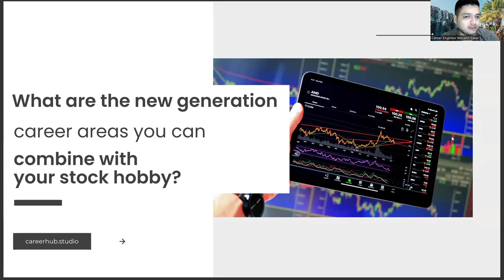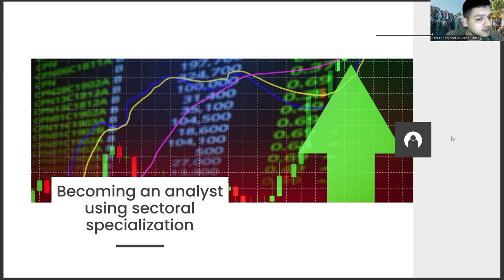How to Combine Your Geography Diploma with Your Hobby of the Stock Exchange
Map,
Country,
Continent,
Climate,
Terrain,
Latitude,
Longitude,
Geology,
Topography,
Natural Resources,
Environment,
Ecosystem,
Biome,
Population,
Migration,
Immigration,
Customs,
Culture,
Heritage,
Language,
Religion,
Landforms,
Mountains,
Oceans,
Seas,
Rivers,
Lakes,
Islands,
Coasts,
Deserts,
Tundra,
Rainforest,
Grasslands,
Urbanization,
Infrastructure,
Transportation,
Tourism,
Conservation,
Sustainability,
Climate Change,
Global Warming,
Carbon Footprint,
Renewable Energy,
Fossil Fuels,
Mining,
Agriculture,
Fisheries,
Wildlife,
National Parks,
UNESCO Sites,
World Heritage Sites,
Historical Sites,
Archaeology,
Anthropology,
Geopolitics,
International Relations,
Diplomacy,
Borders,
Military Bases,
Diplomatic Missions,
Embassies,
Globalization,
Multinational Corporations,
International Trade,
Free Trade Agreements,
World Trade Organization,
International Law,
Human Rights,
Refugees,
Asylum Seekers
Xenophobia,
Education,
Literacy,
Poverty,
Healthcare,
Food Security,
Water Scarcity,
Natural Disasters,
Climate Disasters,
Earthquakes,
Tsunamis,
Hurricanes,
Cyclones,
Tornadoes,
Floods,
Droughts,
Wildfires,
Volcanoes,
Geothermal Energy,
Hydroelectric Energy,
Wind Energy,
Solar Energy,
Space Exploration,
Astronomy,
Astrophysics,
Map,
Country,
Continent,
Climate,
Terrain,
Latitude,
Longitude,
Geology,
Topography,
Natural Resources,
Environment,
Ecosystem,
Biome,
Population,
Migration,
Immigration,
Customs,
Culture,
Heritage,
Language,
Religion,
Landforms,
Mountains,
Oceans,
Seas,
Rivers,
Lakes,
Islands,
Coasts,
Deserts,
Tundra,
Rainforest,
Grasslands,
Urbanization,
Infrastructure,
Transportation,
Tourism,
Conservation,
Sustainability,
Climate Change,
Global Warming,
Carbon Footprint,
Renewable Energy,
Fossil Fuels,
Mining,
Agriculture,
Fisheries,
Wildlife,
National Parks,
UNESCO Sites,
World Heritage Sites,
Historical Sites,
Archaeology,
Anthropology,
Geopolitics,
International Relations,
Diplomacy,
Borders,
Military Bases,
Diplomatic Missions,
Embassies,
Globalization,
Multinational Corporations,
International Trade,
Free Trade Agreements,
World Trade Organization,
International Law,
Human Rights,
Refugees,
Asylum Seekers
Xenophobia,
Education,
Literacy,
Poverty,
Healthcare,
Food Security,
Water Scarcity,
Natural Disasters,
Climate Disasters,
Earthquakes,
Tsunamis,
Hurricanes,
Cyclones,
Tornadoes,
Floods,
Droughts,
Wildfires,
Volcanoes,
Geothermal Energy,
Hydroelectric Energy,
Wind Energy,
Solar Energy,
Space Exploration,
Astronomy,
Astrophysics,
Map,
Country,
Continent,
Climate,
Terrain,
Latitude,
Longitude,
Geology,
Topography,
Natural Resources,
Environment,
Ecosystem,
Biome,
Population,
Migration,
Immigration,
Customs,
Culture,
Heritage,
Language,
Religion,
Landforms,
Mountains,
Oceans,
Seas,
Rivers,
Lakes,
Islands,
Coasts,
Deserts,
Tundra,
Rainforest,
Grasslands,
Urbanization,
Infrastructure,
Transportation,
Tourism,
Conservation,
Sustainability,
Climate Change,
Global Warming,
Carbon Footprint,
Renewable Energy,
Fossil Fuels,
Mining,
Agriculture,
Fisheries,
Wildlife,
National Parks,
UNESCO Sites,
World Heritage Sites,
Historical Sites,
Archaeology,
Anthropology,
Geopolitics,
International Relations,
Diplomacy,
Borders,
Military Bases,
Diplomatic Missions,
Embassies,
Globalization,
Multinational Corporations,
International Trade,
Free Trade Agreements,
World Trade Organization,
International Law,
Human Rights,
Refugees,
Asylum Seekers
Xenophobia,
Education,
Literacy,
Poverty,
Healthcare,
Food Security,
Water Scarcity,
Natural Disasters,
Climate Disasters,
Earthquakes,
Tsunamis,
Hurricanes,
Cyclones,
Tornadoes,
Floods,
Droughts,
Wildfires,
Volcanoes,
Geothermal Energy,
Hydroelectric Energy,
Wind Energy,
Solar Energy,
Space Exploration,
Astronomy,
Astrophysics,
Big data,
Data science,
Data visualization,
Data mining,
Data management,
Data modeling,
Data architecture,
Data analysis software,
Stata software,
Matlab software,
Eviews software,
Gretl software,
SPSS software,
SAS software,
Data preparation,
Data cleaning,
Data transformation,
Data normalization,
Data imputation,
Outlier detection,
Model selection,
Model diagnostics,
Model interpretation,
Model validation,
Model comparison,
Forecast evaluation,
Goodness of fit,
Model performance,
Economic policy,
Fiscal policy,
Monetary policy,
Central banking,
International economics,
Trade policy,
Development policy,
Econometrics,
Regression,
Statistics,
Data analysis,
Time series,
Econometric modeling,
Economic theory,
Forecasting,
Panel data,
Causality,
Estimation,
Hypothesis testing,
Maximum likelihood,
Bayesian statistics,
Ordinary least squares,
Endogeneity,
Instrumental variables,
Structural equation modeling,
Vector autoregression,
Granger causality,
Autocorrelation,
Heteroskedasticity,
Multicollinearity,
Time-varying coefficients,
Time-varying volatility,
Nonlinear modeling,
Time-varying parameters,
Monte Carlo simulation,
Bootstrapping,
Robust statistics,